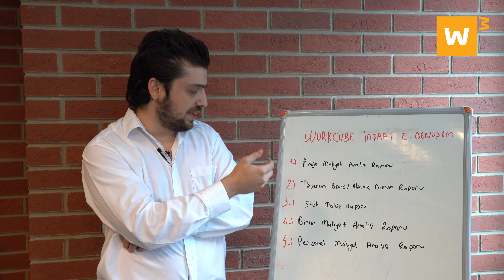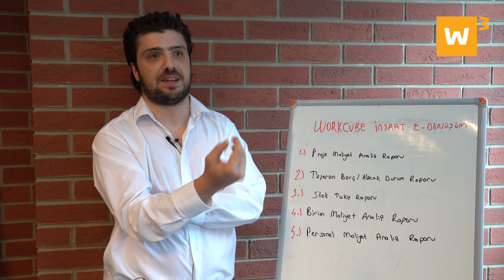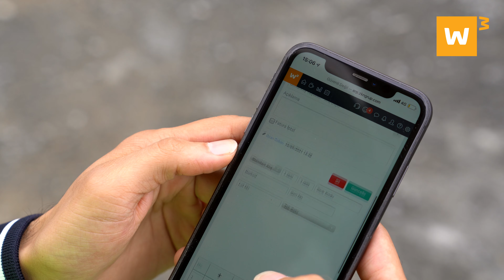Workcube Başarı Hikayesi - ZKN Grup (Workcube Success Story)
ZKN Grup İnşaat, farklı bölgelere dağılmış şantiyelerindeki 350'ye yakın personelini, tüm taşeronlarını, hak edişlerini ve tüm bileşenleri ile projelerini tamamen merkezi olarak yönetiyor. Satış, satın ama, finans&muhasebe, insan kaynakları, CRM, proje yönetimi, fiziki varlık ve dijital arşiv yönetimi, proje yönetimi gibi alanlarda  inşaat şirketlerinin tüm ihtiyaçlarını karşılayan Workcube İnşaat ERP ile işinizin bütününü tek bir platformda yönetebilirsiniz.